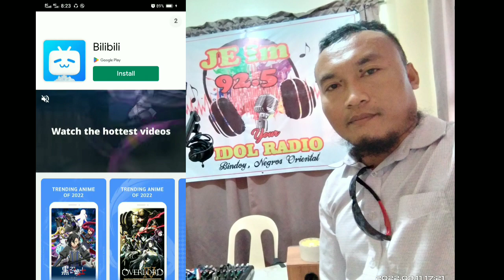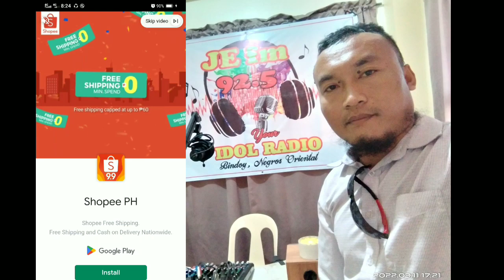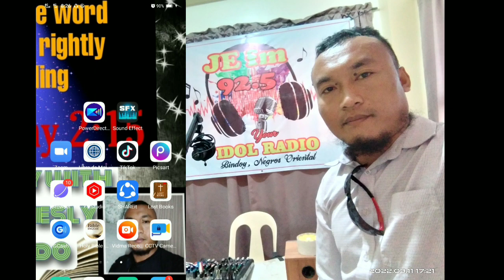GENTILES: IN THE PAST, PRESENT AND FUTURE | Ephesians 2:12, Ephesians 3:6.